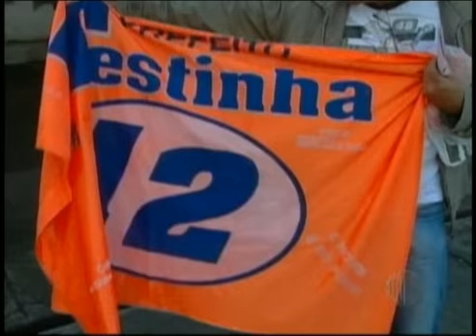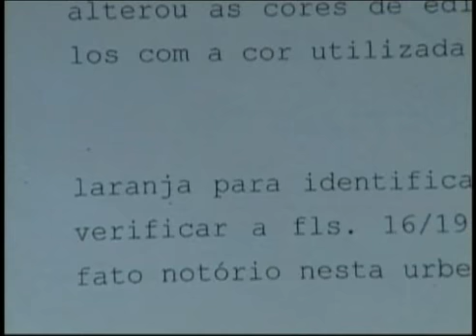TVDiário - Justiça determina afastamento do prefeito Testinha em Poá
O Tribunal de Justiça determinou o afastamento do prefeito Francisco Pereira Souza, de Poá, do cargo. Ele ainda vai ser notificado da decisão. Este é o resultado de uma ação movida pelo Ministério Público por improbidade administrativa depois que o chefe do Executivo mandou pintar os prédios públicos de laranja, a cor usada na campanha eleitoral.

Ele também foi condenado à perda do cargo, ao pagamento de multa de 24 vezes o salário dele e a ressarcir os danos ao patrimônio municipal.

Depois de assumir o comando do município, Francisco Pereira mandou pintar quase todos os prédios públicos da cor laranja. A mesma utilizada nas bandeiras da campanha e nas camisas dos cabos eleitorais. Até o uniforme dos alunos da rede municipal e a prefeitura ganharam a mesma cor.

Em maio de 2010 a Justiça de Poá já havia condenado o prefeito por uso do poder público para promoção pessoal, o que caracteriza improbidade administrativa. Ele recorreu da decisão.

O chefe do Executivo até chegou a mandar pintar alguns prédios públicos, como a prefeitura, com cores da bandeira do município, mas não adiantou.

O prefeito informou, por telefone, que não vai se manifestar até que o departamento jurídico da prefeitura for notificado oficialmente. Francisco Pereira ainda pode recorrer da decisão e enquanto o recurso é analisado ele não pode ser afastado.

As investigações começaram há três anos. A promotora Karina Scutti Santos, que moveu a ação, preferiu não gravar entrevista. Os trabalhos começaram depois de uma denúncia do comerciante Elinaldo Pereira dos Santos.

 Fonte: TV Diário